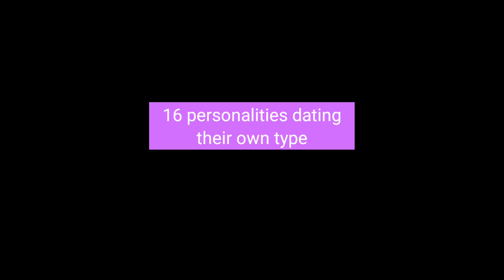16 Personalities Dating Their Own Type (part 2)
This was my favourite thing to film ever.